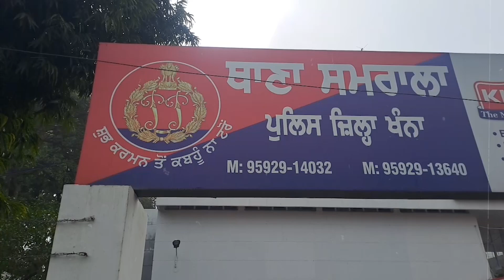NDPS Act ਤਹਿਤ ਪੰਜਾਬ ਪੁਲਿਸ ਨੇ 64ਏ ਖਿਲਾਫਨਸ਼ੇ ਦੇ ਆਦੀ ਵਿਅਕਤੀਆਂ ਨੂੰ ਕੀਤਾ ਜਾ ਰਿਹਾ ਗ੍ਰਿਫ਼ਤਾਰ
NDPS Act ਤਹਿਤ ਪੰਜਾਬ ਪੁਲਿਸ ਨੇ 64ਏ ਖਿਲਾਫ

ਨਸ਼ੇ ਦੇ ਆਦੀ ਵਿਅਕਤੀਆਂ ਨੂੰ ਕੀਤਾ ਜਾ ਰਿਹਾ ਗ੍ਰਿਫ਼ਤਾਰ | Punjab news tv